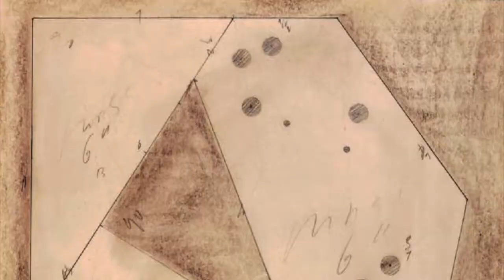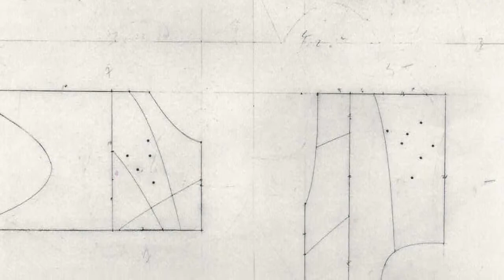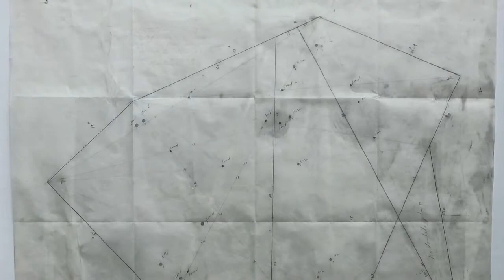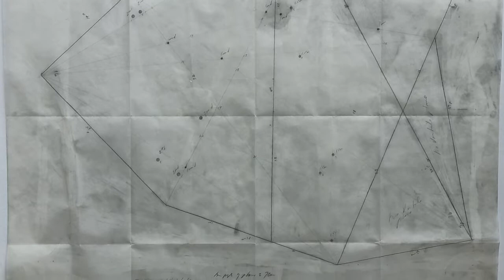StayHome with Dr. Dorothea · David Rabinowitch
Dr. Dorothea van der Koelen zeigt uns die Welt des kanadischen Bildhauers und Zeichners David Rabinowitch. Geschult in klassischer Philosophie erschafft er großformatige Skulpturen aus massivem Stahl.